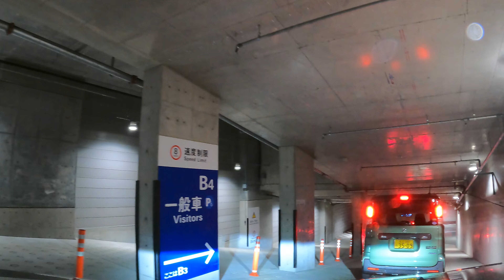Ginza Six Parking Lot 銀座シックス駐車場 In & Out